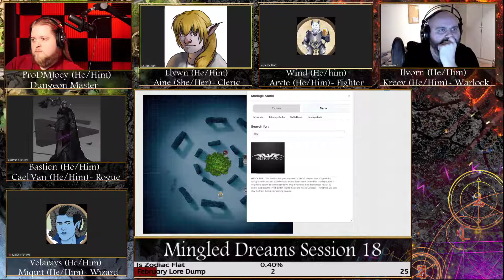STORY OF EXANDRIA | Mingled Dreams Session 18 part 1 | Critical Role Inspired D&D Series Campaign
STORY OF EXANDRIA is a D&D series streamed each week in a living universe! We are inspired by Critical Role using their Wildemount and Tal'Dorei books.

 I stream the following days for the following times.